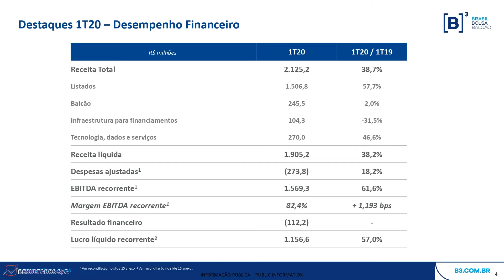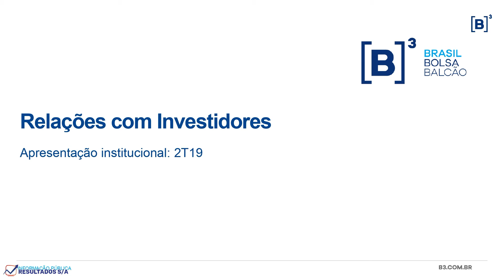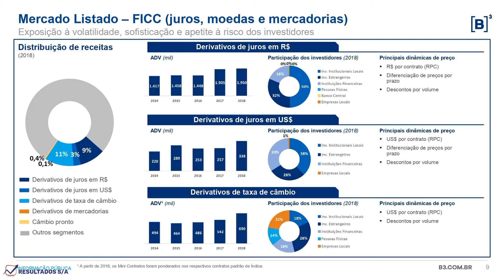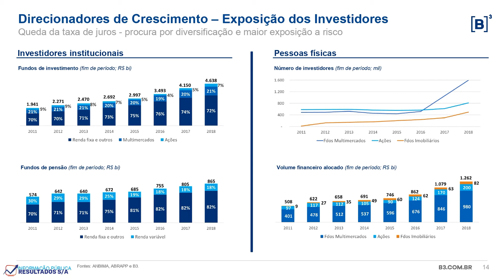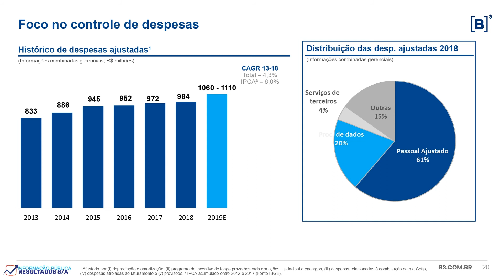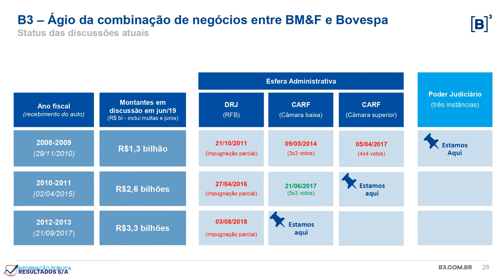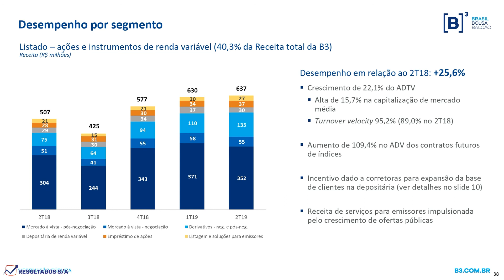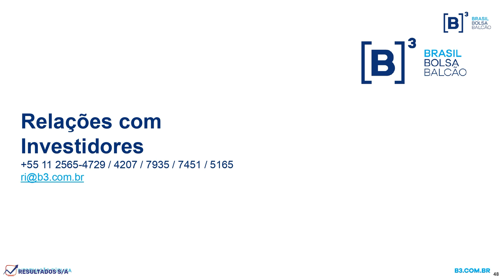B3 Resultado 1T20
Informações divulgadas e apresentadas pelo RI da B3, B3SA3, setor de Financeiro, sub setor de Bancos e Financeiros.